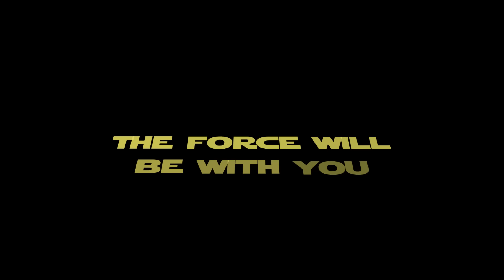[Electro Swing Remix] Star Wars Theme / Cantina Band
New Electro Swing Remix :) They are here! As promised (and since so many of you asked for it) here we go: the Electro Swing Remix of Star Wars / Cantina Band.

Davide

▶ Enroll into the "MUSIC THEORY FROM SCRATCH" Online Course and Take Your Music To The Next Level

▶ DOWNLOAD this and other Electro Swing Remixes for FREE!

▶ LISTEN TO MY MUSIC: listen to other Electro Swing remixes with this playlist

▶ LEARN ABOUT MUSIC: learn more about music with the “What’s..? In 2 minutes” playlist

"Star Wars Theme/Cantina Band" is a song recorded by Meco, taken from the album Star Wars and Other Galactic Funk. It hit number one on the Billboard Hot 100 on October 1, 1977, holding on to the spot for two weeks and peaked at no. 7 on the UK Singles Chart, remaining in the charts for nine weeks. The single was certified Platinum by the Recording Industry Association of America, having sold a million units.

The video features some footage of the movie "Star Wars: Episode IV – A New Hope" (1977) and green screen characters created by 3DAL GREEN SCREENS (here his YouTube channel